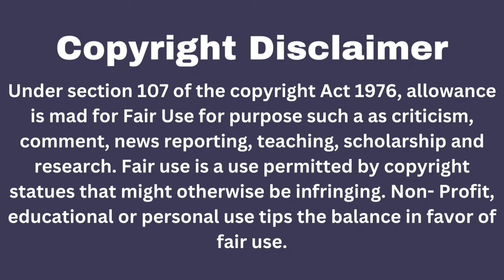My Omega From Another World (Part-27) Wangxian FanFiction Explain in Hindi